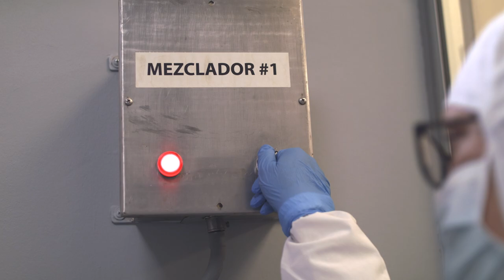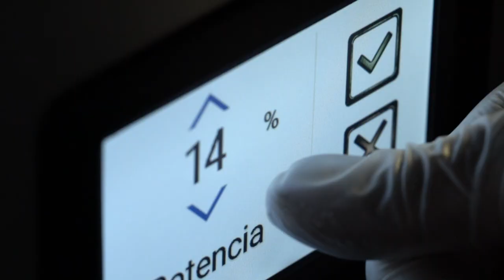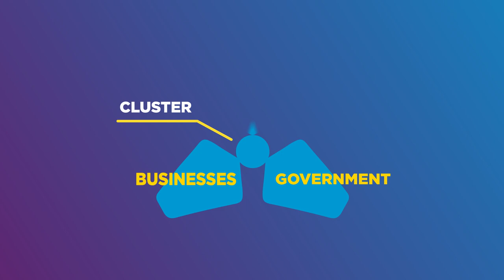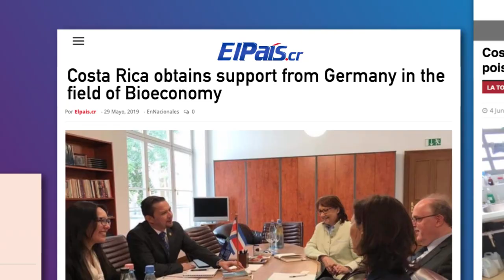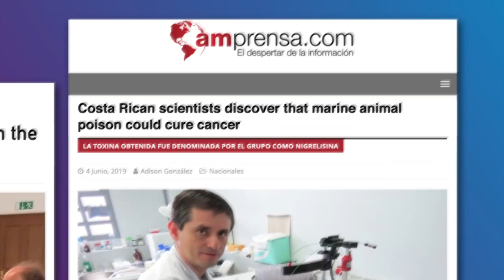CRBIOMED life sciences R&D cluster of Costa Rica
The Costa Rican life sciences cluster is lead by companies dedicated to R&D and integrated by the government and academia for improving the local business climate and positioning the country internationally as a technology developer.